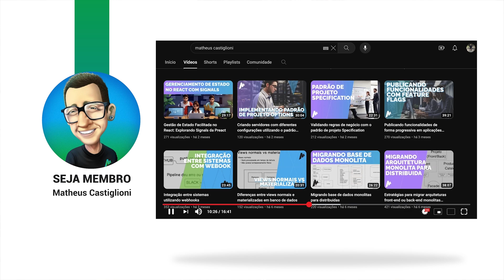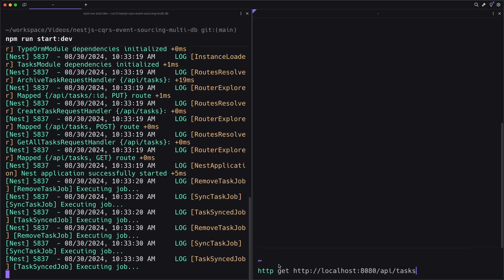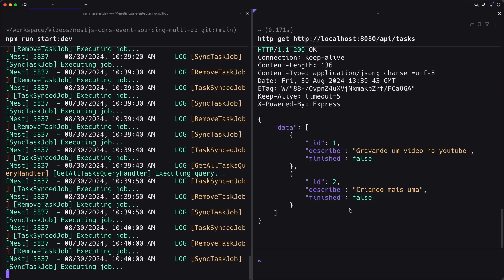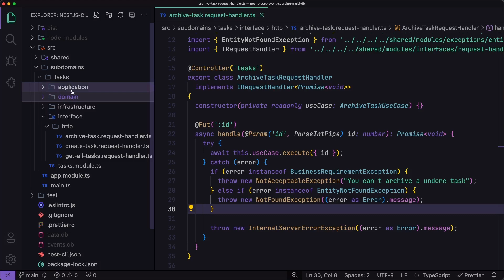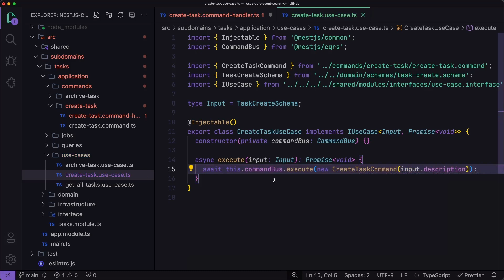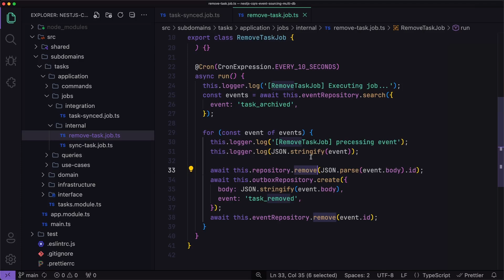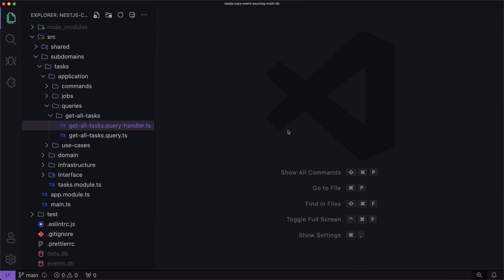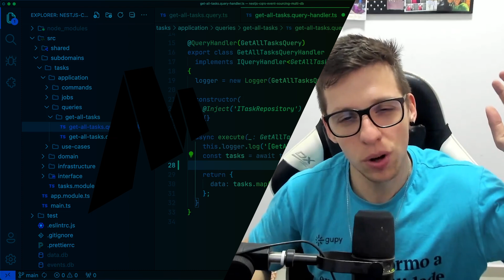Dominando CQRS e Event Sourcing com Nest.js: Consistência Eventual, Replicação e Mais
Neste vídeo, você vai descobrir como implementar CQRS (Command Query Responsibility Segregation) e Event Sourcing utilizando Nest.js, abordando desde os conceitos básicos até a aplicação prática.

Exploraremos a importância da consistência eventual, como funciona a replicação de dados e o poder da denormalização para otimizar suas aplicações.

Este é um guia completo para desenvolvedores que desejam levar suas habilidades a outro nível, adotando padrões avançados de arquitetura de software.

Se você busca entender como esses conceitos se encaixam no mundo real e como aplicá-los no seu próximo projeto, este vídeo é para você.

# Thumbnails:

Imagens das thumbnails geradas e fornecidas pela Leonardo.ai.

# Assine a newsletter para receber conteúdos e novidades por email